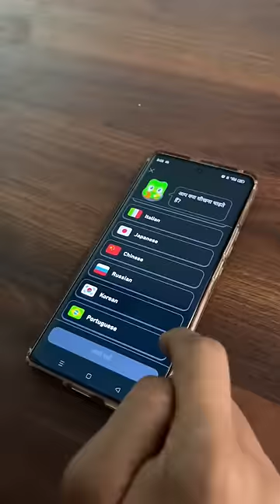Meri Shadi 😃 Wali Photos ❤️ | Mini Vlog